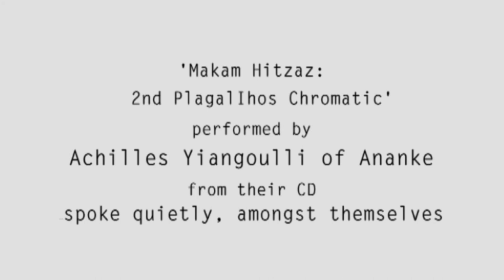SHORT FILM- METAMORPHOSIS 2021 REDUX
Written, Directed & Edited by Evangelos Arabatzis.
Starring: Dimitrios Kousoukos.
Cinematographer: Kostas Metaxas.
'Makam Hitzaz : 2nd Plagal Ihos chromatic'-
(tsiavos, yiangoulli, schulz) from:
from spoke quietly, amongst themselves by Ananke
'Metamorphosis'-
written and performed by Nick Tsiavos.